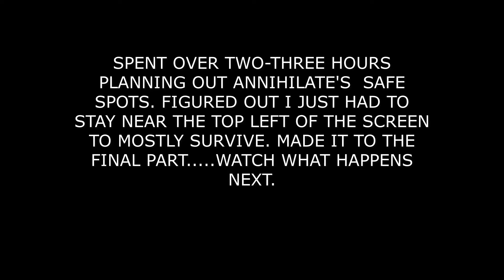Just Shapes and Beats Doesn't Appreciate My Victory...